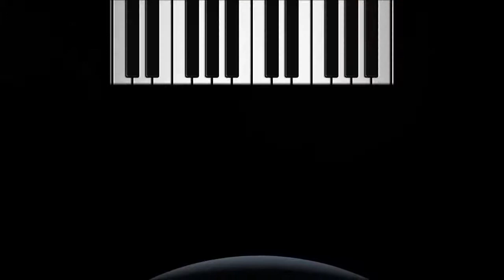Synthever - Broken Wings (Space Piano Mix)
Written-By: John Lang, Richard Page, Steve George